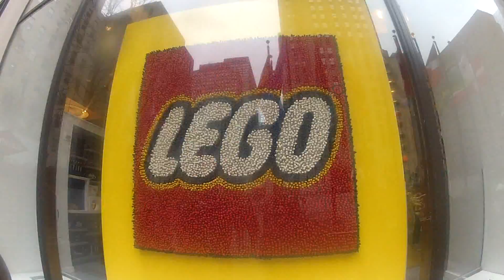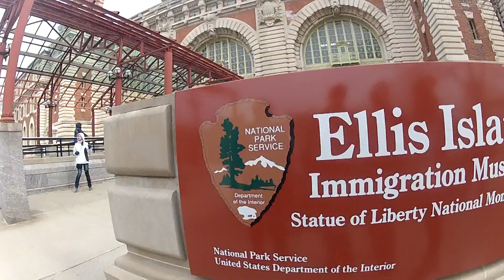CFHS Choir Trip 2014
Just some snippets from the Cedar Falls High School Choir's trip to New York City. Enjoy.